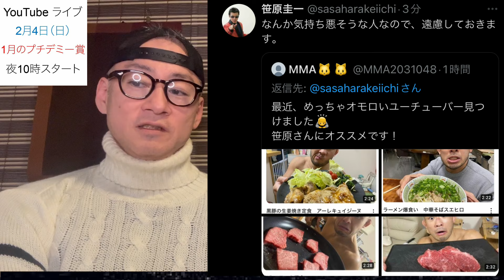鈴木千裕 平本蓮vs YA-MANをただのアマチュアと痛烈批判！堀口恭司の本物志向がRIZINを潰す！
超RIZIN.3 初東京ドーム決定！平本蓮vs朝倉未来 旧K-1軍襲来！萩原京平vs木村ミノル 芦澤vs皇治！

武尊3秒で惨敗確定のスーパーレックの卑劣な戦略発覚！K-1ルールなら武尊勝利のONEの闇！

堀口恭司 TOPBRIGHTSの無惨な生贄 キムスーチョル戦！3億円マッチで朝倉未来超え！

RIZIN2024 世界フライ級トーナメント開催決定！堀口恭司はOO！おぎチャネル追放！アーセンは！

ONE K1・RIZIN激怒！武尊興行大コケの証拠流出！堀口恭司のTOPBRIGHTS生き残りの漁夫の利！

RIZIN45 大晦日 史上最高の売り上げ！時代は朝倉未来から平本蓮と堀口恭司のTOPBRIGHTS！

RIZIN LANDMARK8 新対戦カード発表！裏メイン 矢地祐介！石渡アゲちん塾生！アーセン元カノ対決！朝倉未来からの刺客！

堀口恭司 平本蓮はUFC参戦できる！朝倉未来はビジネスUFCの恥ずかしい格差！

ジャパントップチーム コーチ陣崩壊発覚！朝倉海 飼い殺し！朝倉未来はアイドル！堀口恭司との格差！

朝倉未来は平本蓮と同レベル！斎藤裕の誤算！朝倉海、海外流出！金原正徳が暴露！

安保ルキヤ 平本蓮へ裏切りのアサクラントップチーム入り！次戦相手はまさかのOO！

武尊・ロッタン中止！スーパーレック変更の最悪のシナリオ！ONE倒産で遠のく堀口恭司UFC王者の道！

朝倉未来vs平本蓮 東京ドームで対戦決定！YA-MANが漏らす朝倉未来攻略法！

朝倉未来の喧嘩やらせコント ブレイキングダウン！傷害事件発生で逮捕者続出！永久追放！

堀口恭司 UFC参戦で王者獲得宣言！朝倉兄弟がUFCで通用しない恥ずかしい格差とは！

RIZIN45 後半 勝敗予想・見所！朝倉海の大敗の原因！皇治引退！朝倉未来弟子号泣！平本蓮！

RIZIN45 大晦日勝敗予想・試合見所！堀口恭司唯一の死角！安保ルキヤの勝機！斎藤裕、勝利の方程式とは！

ゾーの雑駁 初コラボ！RIZIN 修斗王者が平本蓮vsヤーマン・つよカワNO.1・パウンドフォーパウンド！堀口恭司・RIZIN王者を語る！

平本蓮 朝倉未来に媚びる 那須川天心にガチギレ！絶交宣言！路上喧嘩発展へ

堀口恭司 告白！朝倉未来弱い！マクレガー腰低い！朝倉海勘違い！那須川天心ズルい！シバター八百長あり！

ONE 消滅回避！平田樹出場決定！ONE K-1 黒船来週で朝倉未来の一人勝ち危機！

榊原代表が朝倉未来を見捨て平本蓮を頼る格闘愛と乞食金儲け主義の恥ずかしい末路！

【情報漏洩】朝倉未来を秒殺KOしたヤーマン 平本蓮と対戦決定もまったく歯が立たない3つの理由告白！

平本蓮 K-1 レジェンドとSNS喧嘩勃発！

メイウェザー RIZIN45電撃参戦！対戦相手は平本蓮・安保・那須川天心・まさかの朝倉未来狩り！

那須川天心 次戦決定もスーパー噛ませ犬！朝倉未来と電撃仲直りの恥ずかしい裏事情！

ヤーマン 不倫！安保 逮捕！石渡大炎上！朝倉未来のブレイキングダウンが格闘界を潰す日！

武尊がロッタン・那須川天心に絶対に勝てない3つの弱点関係者暴露！ONE 日本大会！

朝倉未来 アスリート番付3位の大嘘のカラクリ発覚！ブレイキングダウン失速で業界追放へ！

平本蓮 対戦相手変更！ヤーマン・鈴木千裕？榊原代表が朝倉未来を見捨てる理由暴露！

魔裟斗 2流ファイターKO惨敗的中！格闘家失格の朝倉未来の3つの裏切り暴露！

朝倉未来の引退詐欺に騙される那須川天心らと榊原代表が引退勧告する驚愕の理由発覚！

朝倉未来が2流ファイターに秒殺された3つの理由と見抜いていた平本蓮に憂鬱！

RIZIN2024 世界フライ級トーナメント開催！堀口恭司、天敵と！アーセンまさかの！おぎチャネル逮捕！

犯罪者で金儲けのブレイキングダウンと裏で共謀のヤーマンの証拠発覚！

RIZINフェザー級ランキング発表！鈴木千裕は世界O位！朝倉未来はOO位！

平本蓮 巻頭インタビュー RIZIN大晦日対戦相手はOO！木村ミノル・青木真也対談！KAMINOGE最新号紹介！

UFC倒産危機！1200人に巨額賠償金！日本人ファイター賠償金獲得トップ5流出！

斎藤裕激白！朝倉未来・クレベルコイケに絶対勝てる3つの理由と二人の恥ずかしい過去！

ベラトール復活！堀口恭司UFC王者への完璧シナリオと朝倉未来との恥ずかしい格差！

平本蓮 次戦は金原正徳ではなく萩原京平！朝倉未来外しのRIZINの思惑とは！

堀口恭司・那須川天心・武尊・魔裟斗が朝倉未来のブレイキングダウンを徹底批判する理由発覚！

平本蓮 RIZIN45 大晦日 変則試合の対戦相手XはまさかのOO！出所後、復帰戦！

RIZIN45 大晦日 勝敗予想・試合見所！朝倉海の致命的弱点！斎藤裕、勝利の理由！おぎチャネル、引退！堀口恭司、UFC！

朝倉未来 超ブレイキングダウン 来夏開催！RIZINを潰す秘策はジャニーズ！

ヤーマン 裏切りクーデター！朝倉未来を見限ったスターファイターと金魚のフンの格差！

ベラトール消失！堀口恭司 RIZIN大晦日でキャリア最大の危機！朝倉海・パッキャオ・メイウェザー参戦！

RIZINを裏切る朝倉未来 恩を返したい朝倉海 大晦日を救う平本蓮の格差！

ベラトール消失！榊原代表がRIZINコラボ興行直談判！朝倉未来の相手はまさかのOOO！

朝倉未来 ジャパントップチーム結成！世界一のコーチ陣リストまさかの流出！

朝倉未来 RIZINは既に用済み！新団体立ち上げで前田日明に続き裏切り行為発覚！

太田忍 平本蓮に喧嘩売るも絶対勝てない理由を石渡塾長 まさかの暴露！

魔裟斗 ニセモノは全部消える！朝倉未来の犯罪者やらせコント ブレイキングダウン！

YA-MAN 朝倉未来に喧嘩売るもヤラセ発覚！ブレイキングダウンの終りの始まり！

朝倉未来 UFC発言手のひら返し格闘家引退へ！金原正徳が痛烈ダメ出し！

【号外】朝倉未来一年チャレンジ ヒロヤ！格闘家失格の極悪の過去発覚！即、引退へ！

RIZIN LANDMARK6 全14試合勝敗予想・試合見所紹介！朝倉海 大波乱！太田忍の負けざま！梅野源治の八百長疑惑！朝倉一味忖度ルール発覚！